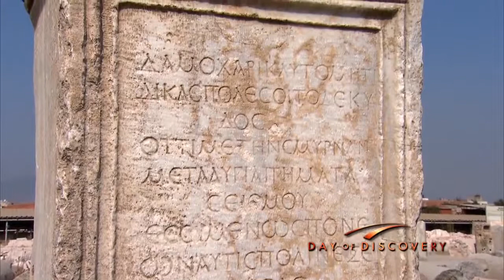Smyrna's History Part 1